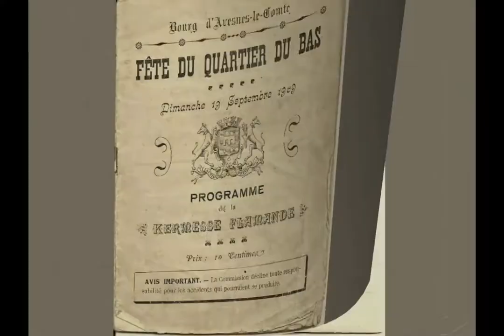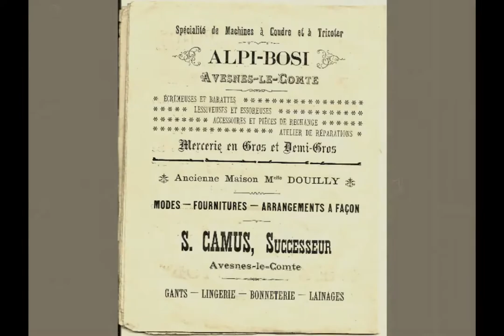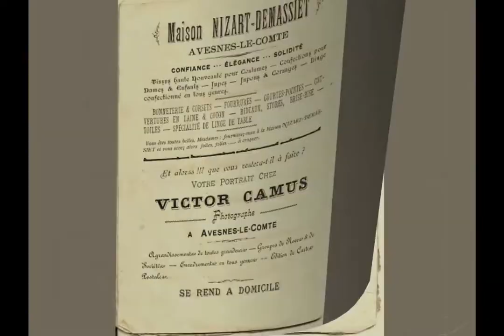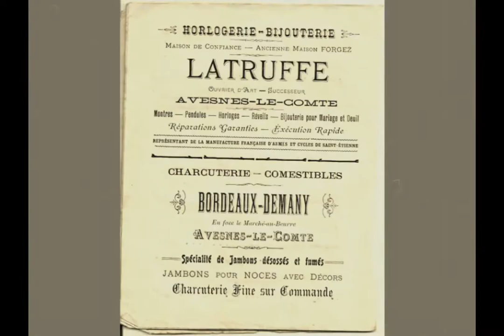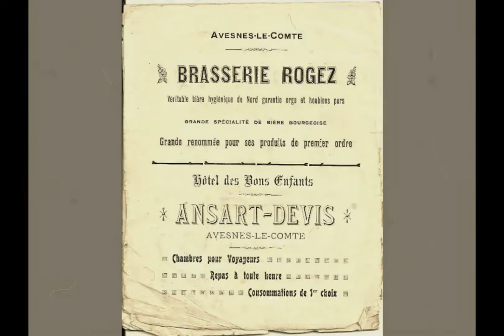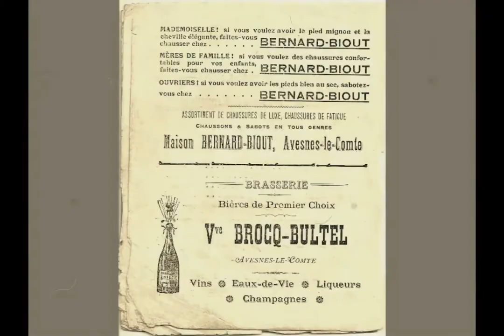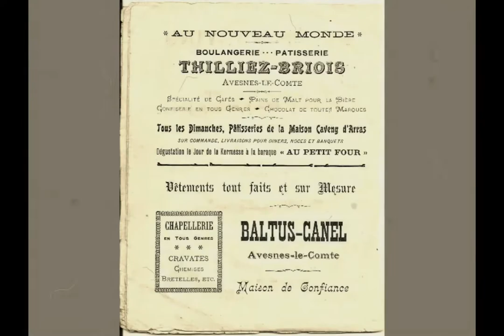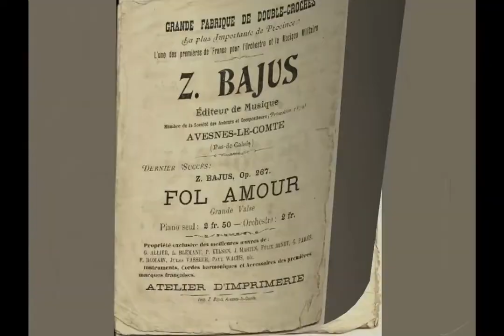Avesnes le Comte 1909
Fête du quartier du bas  à Avesnes le Comte